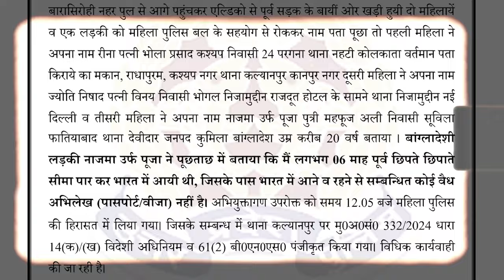Hindu बनकर रह रही Bangladeshi महिला को UP Police ने इस बड़ी वजह से किया गिरफ्तार!Hindi News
बिना वीजा और पासपोर्ट के देश में दाखिल होने के बाद पिछले छह महीने से शहर के कल्याणपुर इलाके में रह रही बांग्लादेशी युवती को पुलिस ने गिरफ्तार किया है।दरअसल कानपुर पुलिस ने तीन महिलाओं को गिरफ्तार किया है. इनमें एक महिला बांग्लादेशी है, जो अवैध रूप से भारत में रह रही थी यानि बिना पासपोर्ट और वीजा के. वह 6 महिने पहले भारत की सीमा में घुसी थी और तब से नाम बदलकर कानपुर में रह रही है. इस मामले की जानकारी केंद्रीय एजेंसीज को भी दे दी गई है. कल्याणपुर थाना पुलिस ने बताया कि एक बांग्लादेशी महिला को गिरफ्तार किया गया है, जो बिना पासपोर्ट और वीजा के यहां रह रही थी.